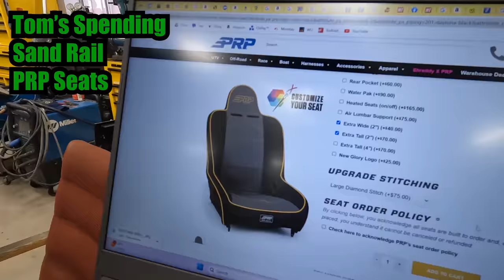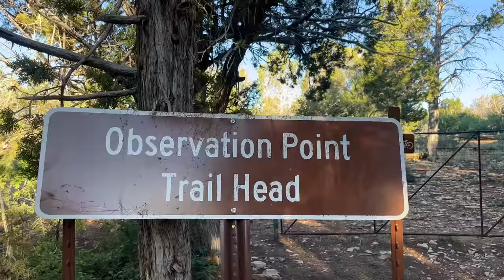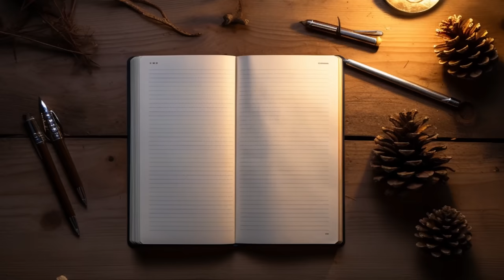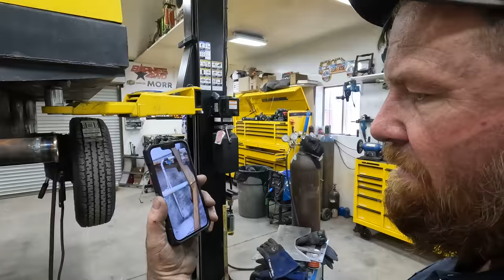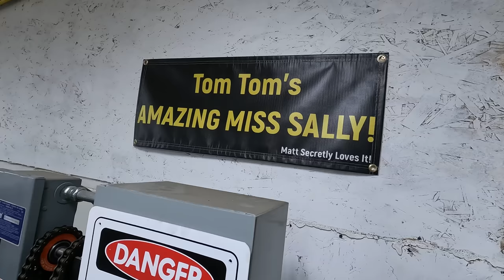This One Part Changes Everything! Bombi Gets Biggest Upgrade.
So I got a bombi rescue build that's going to change everything.